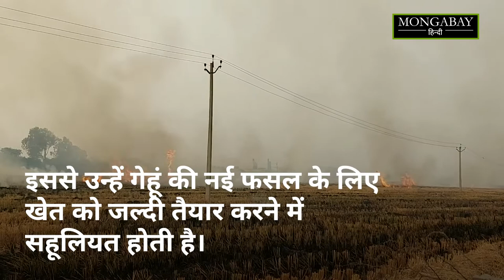पराली से प्रदूषण नहीं बल्कि बनेगी उर्जा पर इस राह में है काफी अड़चन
धान के अवशेषों जैसे पराली और धान के भूसे से ऊर्जा बनाने की कोशिशें चल रही हैं। पंजाब में 97.50 मेगावाट की कुल क्षमता के 11 बायोमास बिजली संयंत्र हैं, जिसमें हर साल 880,000 मीट्रिक टन पराली की खपत होती है। बायोमास संयंत्रों को सौर और पवन ऊर्जा से कड़ी प्रतिस्पर्धा के अलावा परिचालन संबंधी चुनौतियों का सामना करना पड़ रहा है।